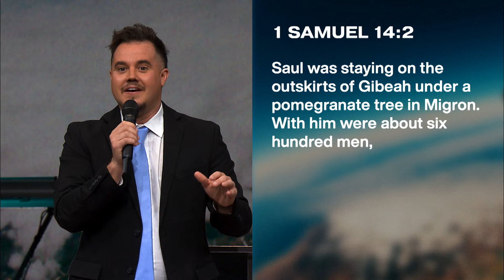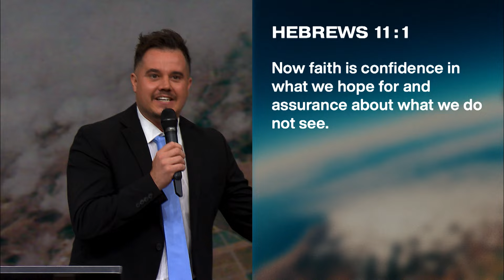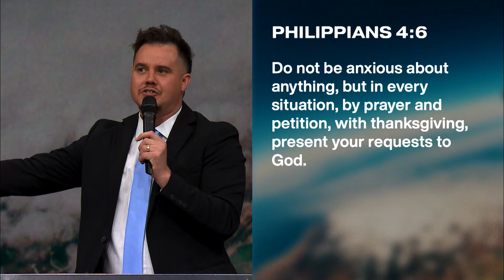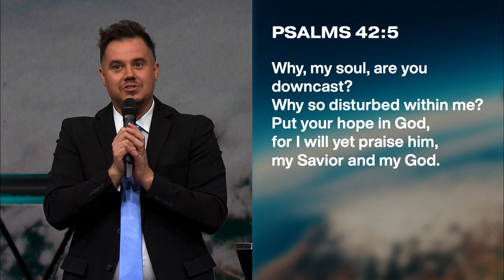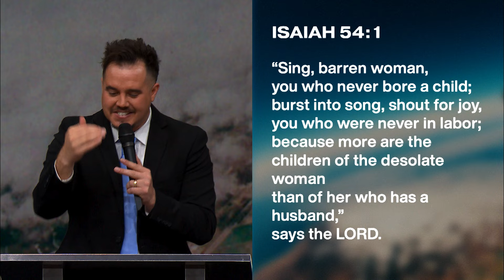FROM FEAR TO FAITH | PAUL DAUGHERTY | MIND GAMES PT. 7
Stepping out of fear and into faith leads to a lasting legacy that impacts generations for the glory of God. Before we win the battle in the natural, we have to see the victory in the supernatural.

To move from fear to faith, you need to visualize, vocalize, and mobilize your victory. No matter the circumstance, you can cultivate a spirit of faith and trust in God’s promises.

ORDER: "MIND GAMES"
A book on winning the battle for your mental and emotional health by Paul Daugherty.